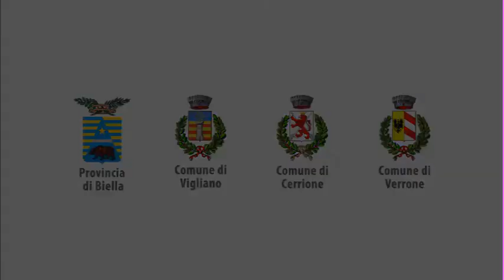[Re.Grow 2012] Lacci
- Info -

- Credits -

Produzione: La Fonderia Musicale
Registrazione e Mix: Edward Romano
Fonico di Sala: Luca Biasetti
Direttore Fotografia: Damiano Andreotti
Montaggio: Giovanni Portaluppi
Assistants: Matteo Lorenzi, Luca Biaggi
Sceneggiatura: Andrea Macchieraldo, Andrea Meloni, Edward Romano, Gabriele Greggio, Giovanni Portaluppi, Matteo Lorenzi